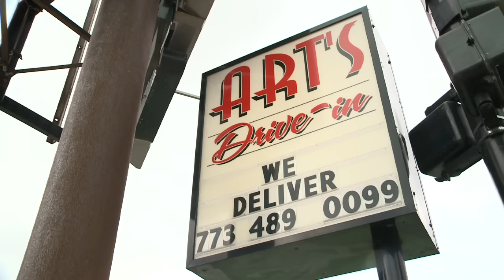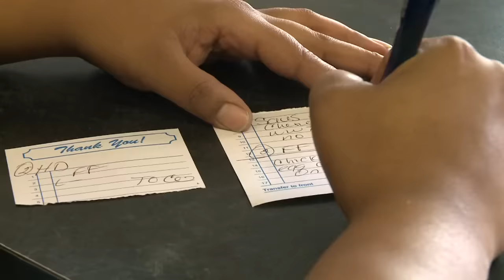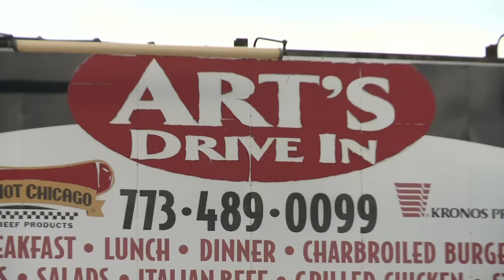Chicago's Best Breakfast: Art's Drive-in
Elliott's heading to Art's Drive-in to whip up his favorite breakfast: steak 'n eggs.